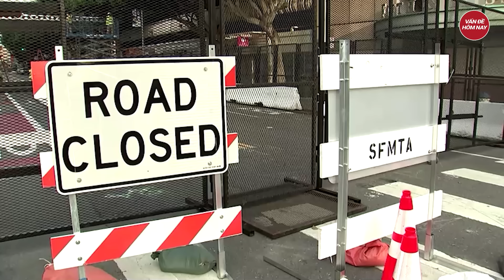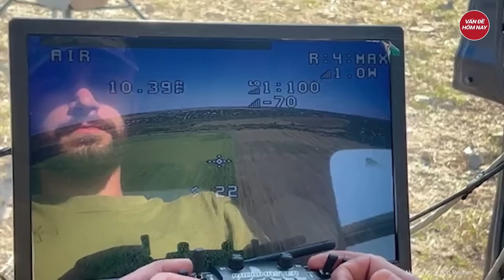Nhóm thân tín ông Trump xây dựng kế hoạch đặc biệt trị quốc nhiệm kỳ hai | Tâm điểm quốc tế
Chính trường Mỹ mới nhất | Nhóm thân tín ông Trump xây dựng kế hoạch đặc biệt trị quốc nhiệm kỳ hai
Khi nhiều trợ lý quay lưng với ông Trump sau thất bại trước Tổng thống Joe Biden năm 2020, những cộng sự của ông Trump trong nhiệm kỳ đầu hiểu rõ tầm nhìn của cựu tổng thống về các chính sách kinh tế, đối ngoại vẫn trung thành này sát cánh cùng ông xây dựng kế hoạch trị quốc nhiệm kỳ hai, phác thảo kế hoạch trị quốc trong nhiều lĩnh vực.